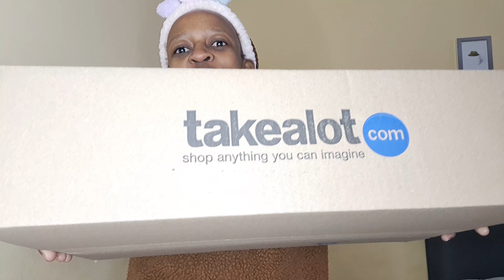Unboxing Haul|| Takealot||PicknPay||The real Kamogelo M|| South African Youtuber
Hey Survivor Squad 🥰🥰🥰

Join me as we unboxing a few staff.we all love unboxing right. I know I do😁😁😁

Facebook page: the real kamogelo m
DM: All social media platforms

music used in this video does not belong to me.

Camera: Android Camera
Editing software: Video Maker

Keep winning ❤️ ❤️ ❤️
Keep Surviving 🤍🤍🤍